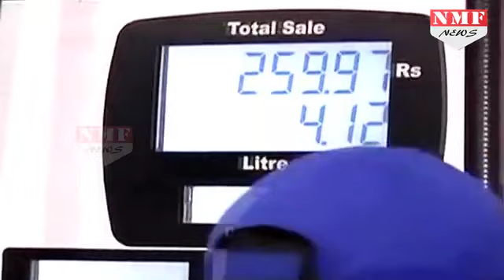1 January से अब तक इतना महंगा हुआ Petrol-Diesel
Petrol and diesel prices get hike which affects the people livelihood. Here we tell you about how much crude oil fare raised since few years.